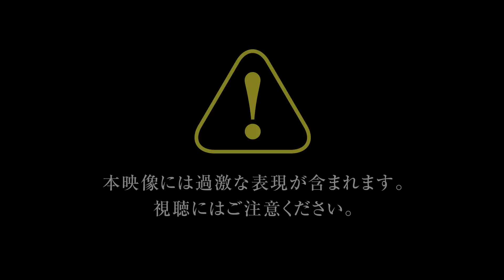『進撃の巨人』 PV第1弾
本作は、アニメ「進撃の巨人」の独特かつ魅力的な世界を忠実に再現。「巨人」と戦うための装備「立体機動装置」による大空を自由に飛びまわる爽快な高速移動と、仲間とともに敵を討つ共闘アクションが楽しめます。

プレイモードは、アニメのストーリーをたっぷりと追体験できるメインモードを搭載しています。2013年に放送されたアニメ一期の内容をすべて網羅。本作をプレイするだけで、「進撃の巨人」の世界を体感することができます。
また、キャラクターにスポットを当てたシナリオも多数用意し、それぞれ重厚なドラマが展開。原作の世界観はそのままに、ゲームならではの表現をくわえ、作品の魅力をさらに色濃く描き出します。